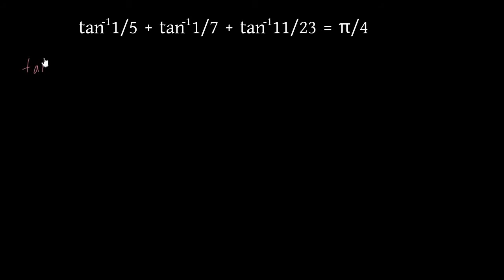অনুশীলনী 1(ii) - প্রশ্নমালা 7.1 (রেফাঃ এস ইউ আহাম্মদ ও অন্যান্য)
এই কোর্সে আমরা বিপরীত ত্রিকোণমিতিক ফাংশন সম্পর্কে বিস্তারিত আলোচনা করব। বিপরীত বৃত্তীয় ফাংশনের বিভিন্ন ধর্ম নিয়ে কথা বলব।